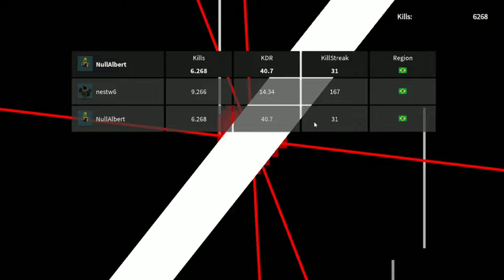New ReaperTale 1v1 | Alternate Battlegrounds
the best skin.